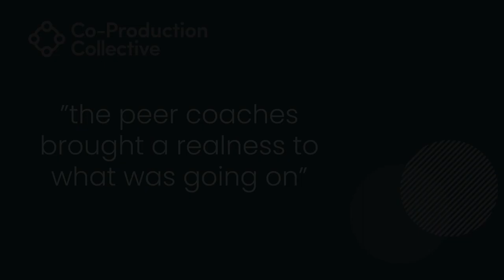Co-Pro Stories: Cerdic Extract